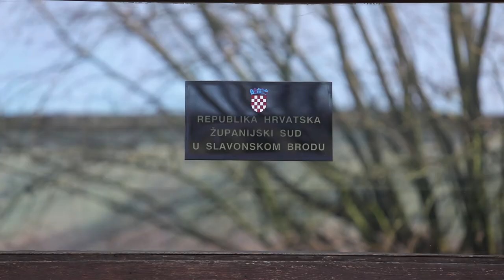Uhićen vojnik koji je pretukao Djeda Mraza